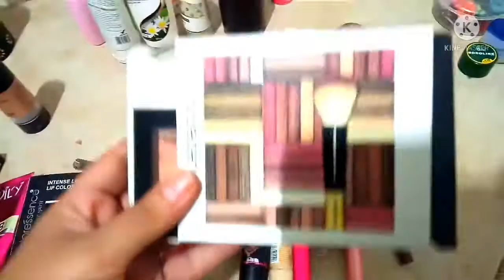Vlog Traveling-3 💞 Shahdol Part-2 Face main konse2 Cream apply krti hu. 💞